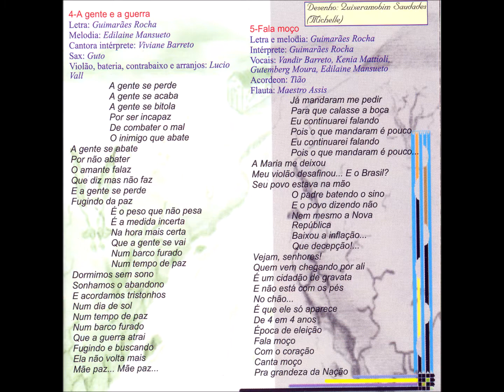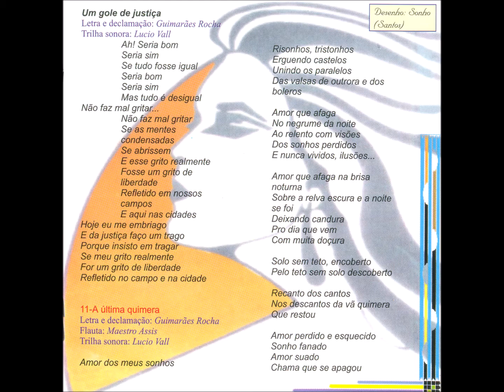Poesia - 01 - Encanto - Guimarães Rocha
Guimarães Rocha  - Encanto CD - 1999 - Solo Poesia Masculino